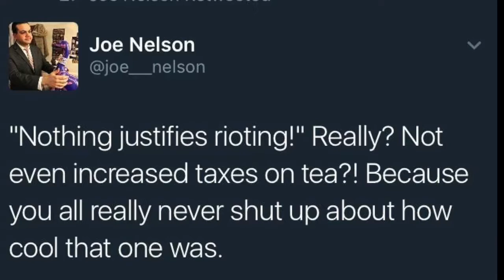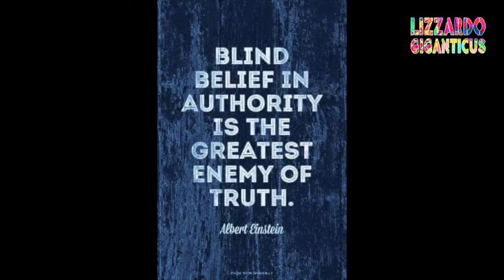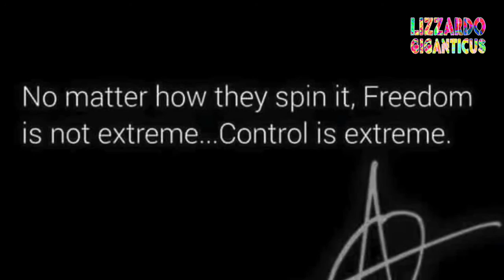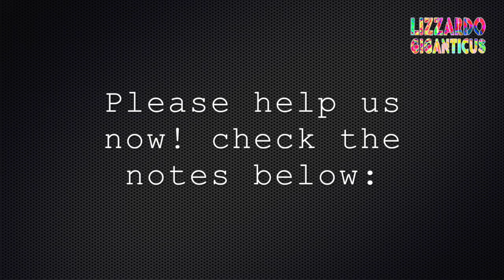Texas Cops Arrest 6 Citizens at Capitol Nov 13th 2016. Police Deny EMS injured and asthmic victims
Vote now!  Do you like this video edit or the other one which should be longer?

Vote in the comments.  I may delete the video that has the least votes.  I reserve the right to delete.

loc: Austin's Streets, a March and a Protest at the State Capitol

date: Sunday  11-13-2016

time: approx. 10pm

event:
Day 3  night protest - Trump was announced President by the Main Stream Media.
Violence erupted in several US Cities.
This is Austin's Peaceful, Happy, Gay, non-violent response, a Peaceful Protest and an excersize in the Rights to Freely Assemble.

Trump was "selected" by the Elite to be the next "President of the U.S.A. " (Elite incorporated) this week and today the People, of various ethnic and social backgrounds came to protest the "elections" and the hate speech of Donald Trump, reality show Star and Urban Developer.  Hate speech protested included Racism, Sexism, Fear of Bi, Gay and Trans, Xenophobia and Misogyny.

The speeches they gave told their stories. The People ARE SCARED of their Govt. and of what this President and his Hate Speeches will do to them.  That is what they are protesting. Hate and hate speech. Simple.

There were about 250 earlier estimated marching in Austin's streets all afternoon and into the night. The crowd picked up others as they moved through the population, Congress Avenue, Sixth Street.

They returned to the State Capitol at night. There were less protestors than police. The police were all armed and dangerous. Leering, lurking, not there to serve or protect Free Speech and Assembly.  No EMS was seen. None. Why not?

The Police State was on the ready, ready to attack, not to protect. It was obvious by their positions, behavior and numbers. At this point there were less than 150 people, when police attacked then showed up in waves, horses too.

While violence is happening around the Country, the People have a Right to Freely assemble.  Dig?

Freedom... use it or lose it folks!

Support me and the Freedoms you enjoy!